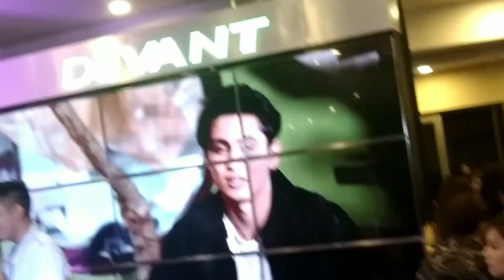Mini Vlog | Nakakita ako ng artista